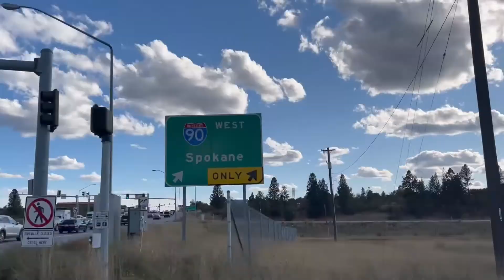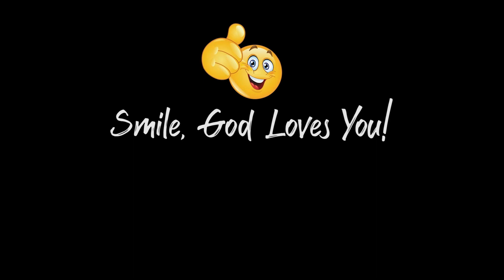LJID 2022 04 14 Appearance Are Not Everything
Still going on between now and Easter the Life Journaling In Dash challenge. Journal every day between now and Easter and pray for other people who need to know God. Challenge others to Life Journaling and use Scripture, Observation, Application, and prayer or SOAP.